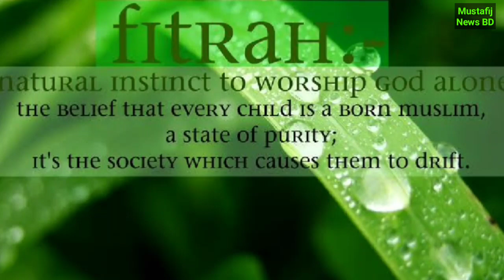এই বছর রমজানে জনপ্রতি ফিতরা নির্ধারণ হয়েছে!/Fitra 2022.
ভিডিওটি ভালো লাগলে আমার চ‍্যানেল Mustafij News BD এর সাথেই থাকবেন!!